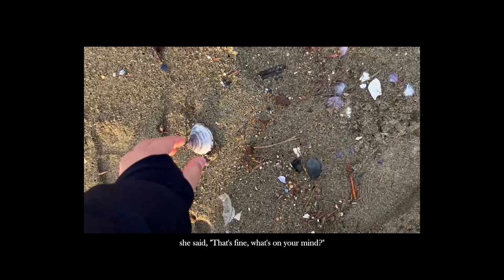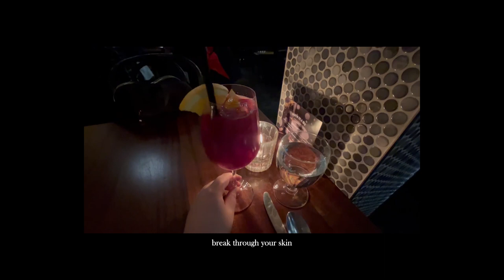my first solo trip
a little Vancouver recap

▻ MUSIC
Vibes by Chase Atlantic